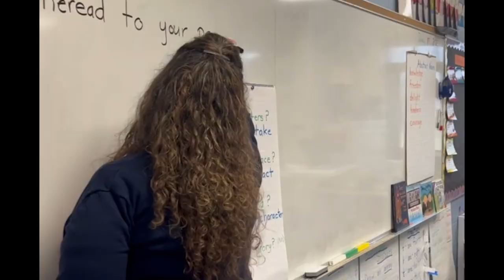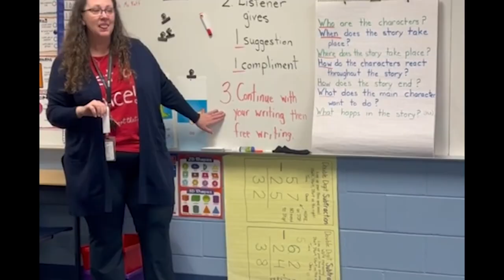AMWMA - Being Responsible in the Classroom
At FES we are Safe, Respectful and Responsible. Today we look at what it means to be responsible learners in the classroom. A special thanks to Mrs. Bush and her 3rd grade classroom for opening their doors for us to take a look at the great, responsible learners we have!